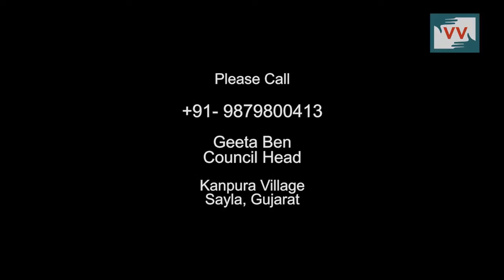No House for Poor Woman in Sayla, Gujarat - Neeru Rathod reports for Indiaunheard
This video was made by a Video Volunteers Community Correspondent Neeru rathod. Community Correspondents come from marginalised communities in India and produce videos on unreported stories. These stories are ’news by those who live it.’ they give the hyperlocal context to global human rights and development challenges. Take action for a more just global media by sharing their videos and joining in their call for change.